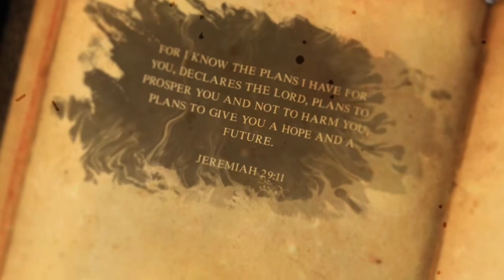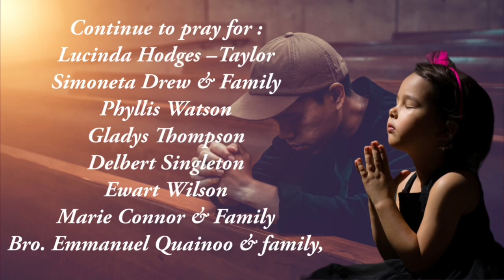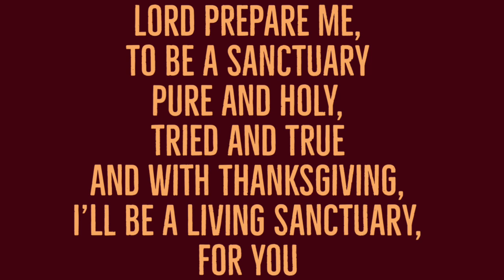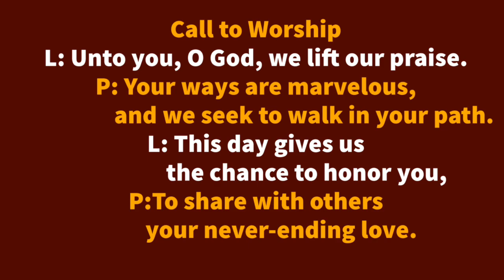August 13th 2023 service